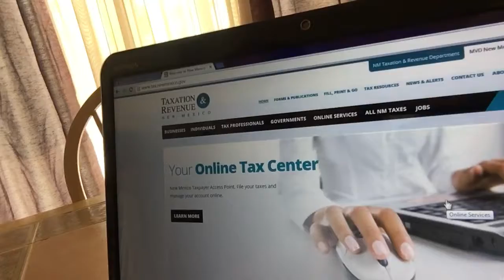Bob Talk Back to School and Tax Free Weekend